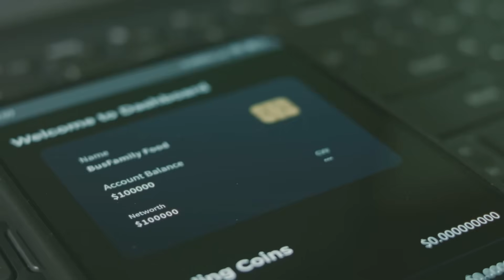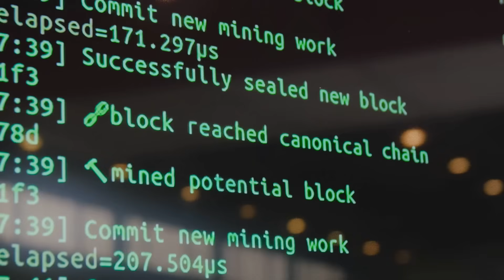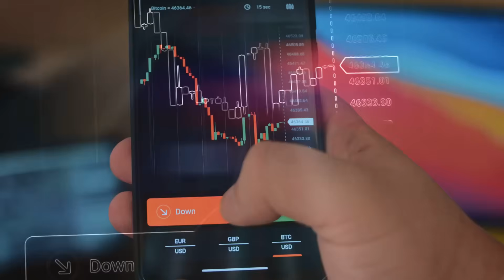Replay attacks explained. The hidden risk after blockchain forks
Blockchain forks can create duplicate coins, but they also open the door to replay attacks. These attacks let hackers clone your transactions across chains and drain your wallet if protections aren’t in place. In this video, discover how replay attacks work, why forks make them possible, and how replay protection keeps your assets safe.